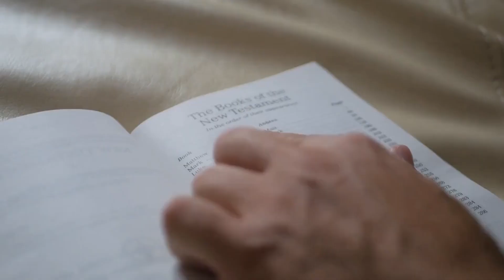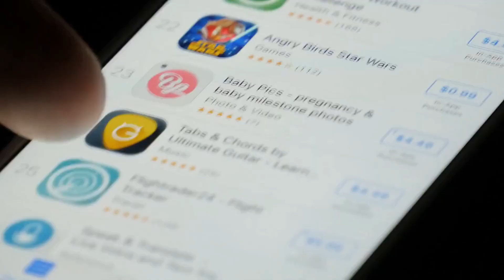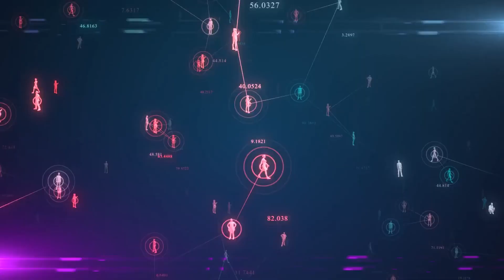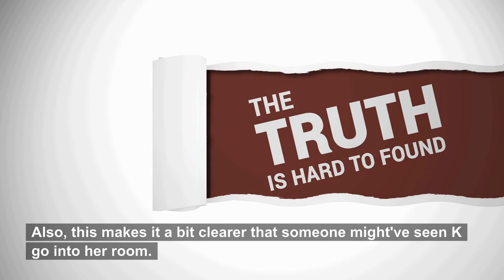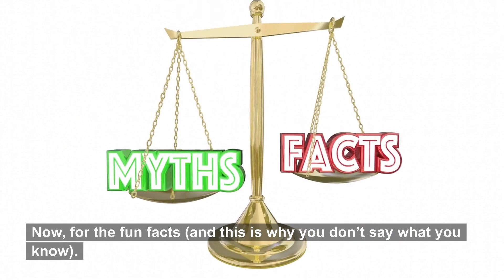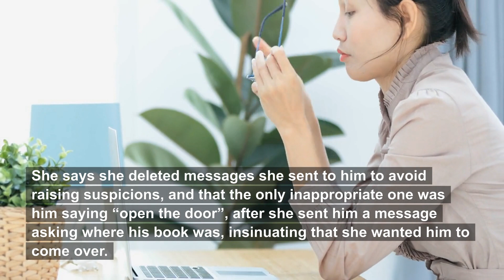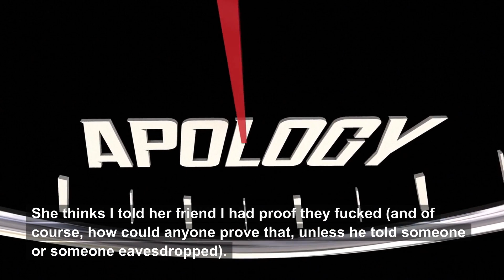I Have All The Evidence And My STBXW Still Has The Audacity To Deny Everything… P2(Reddit Cheating)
I Have All The Evidence And My STBXW Still Has The Audacity To Deny Everything… PART 2(Reddit Cheating)